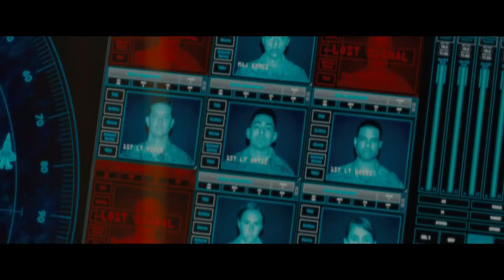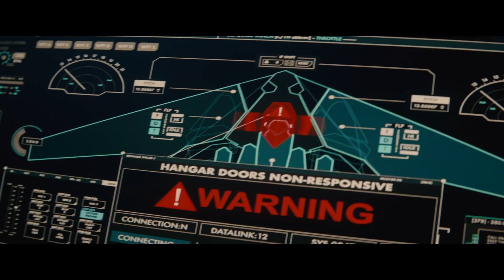Rodan vs Fighter Jets _ Rodan awakens-Godzilla king of the monsters